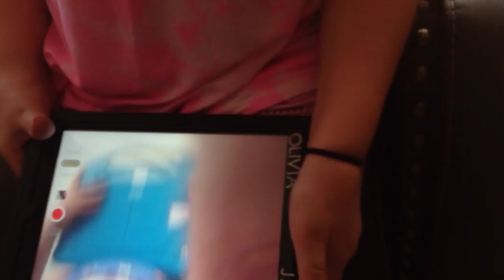Hide and seek 2